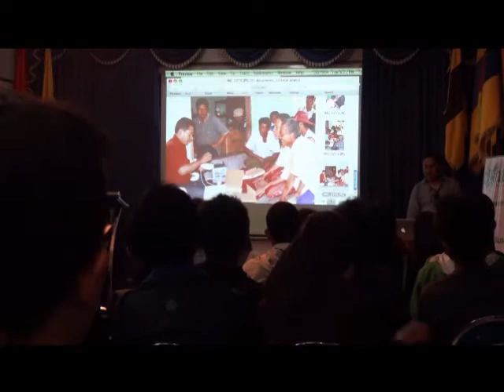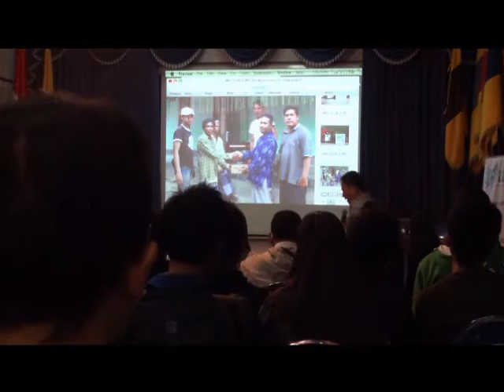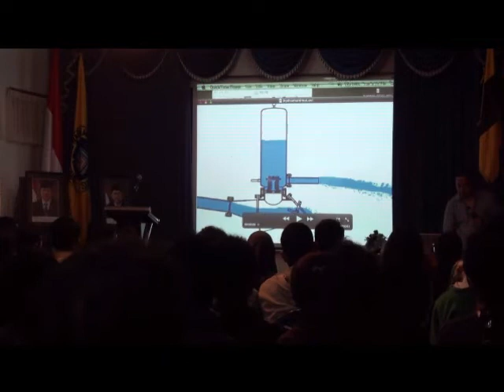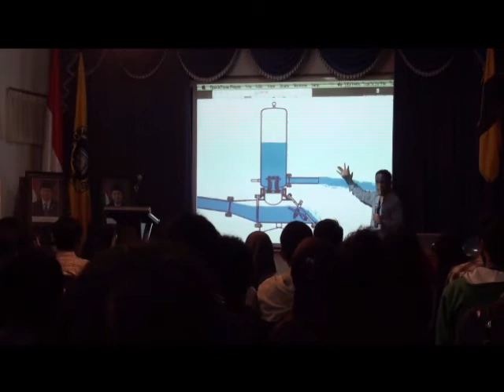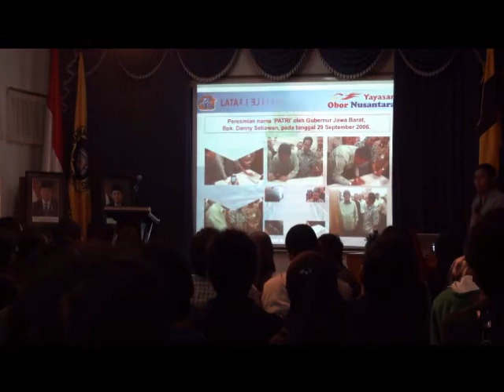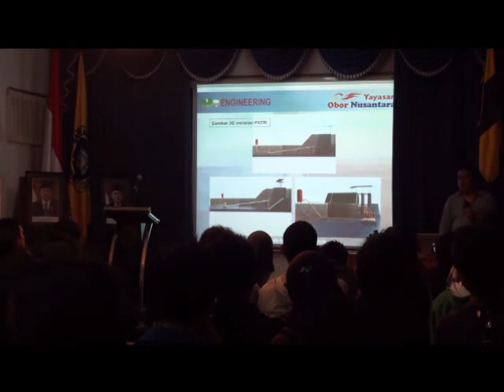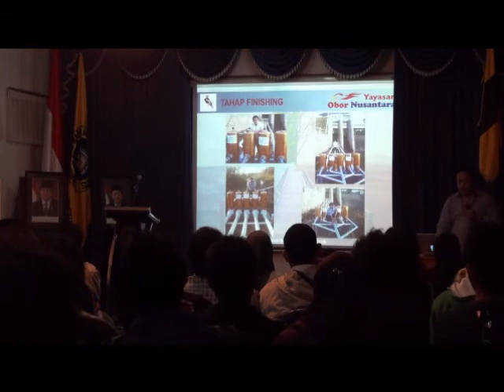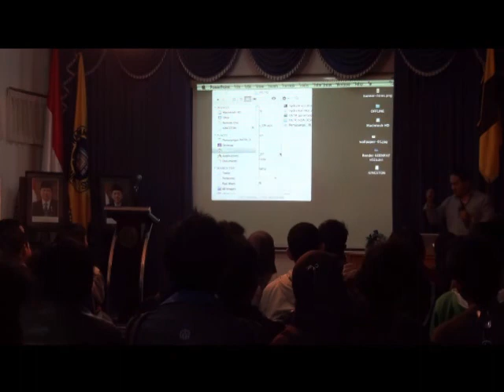Creative Sharing Fresh Surabaya (Part. 7)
Creative Sharing merupakan acara yang diselenggarakan oleh indonesia kreatif bekerjasama dengan Fresh Surabaya menghadirkan The Panas Dalam Institute untuk berbagi pengalaman, inovasi serta pemanfaatan hasil inovasi tersebut untuk diaplikasikan dan digunakan untuk masyarakat luas